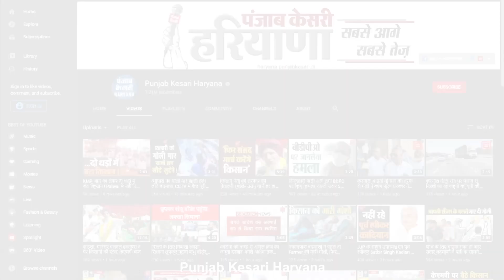अपने दम पर 90 विधानसभा सीटों पर लड़ेंगे चुनाव, हरियाणा में लाएंगे बड़ा बदलाव- सुशील गुप्ता